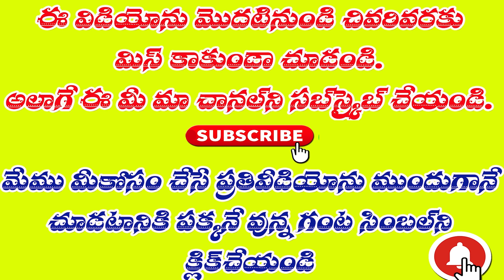ఈ విధంగా మంత్రించి ఇస్తే ఏ స్త్రీ అయినా మీ వశం అవుతుంది. vashikarana in teulgu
PowerfulMantratoAttractHusbandwifeandLover                                                                                       Vashikaranaintelugu
bammmarugumanduTodaytrendingvideostelugu
marugumanduintelugu
popularmarugumandu
మరుగు మందు
మర్లమందుమొక్క Tantra to Attract husband or Lover - ఒక్క రోజులో ఎవరినైనా ఎలా ఆకర్షించుకోవాలి.
Powerful Mantra to Attract Husband , wife and Lover
Vashikaran mantra is a most famous way to solve the human problems and it used in all over world. India is the very beautiful country and the oldest fashioned people even today its problems solve through vashikaran mantra. It is too much used in India to solve the problems. With the use of vashikaran mantra we can get rid from the problems. If the any difficulty are occurs in our life then through use of vashikaran mantra we can solve our problems. This is very helpful way for us and through it we can get the rid of our problems.